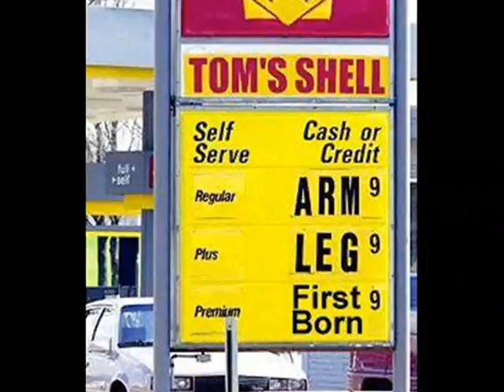Barack obama song 2008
vote for barack obama for president of united states